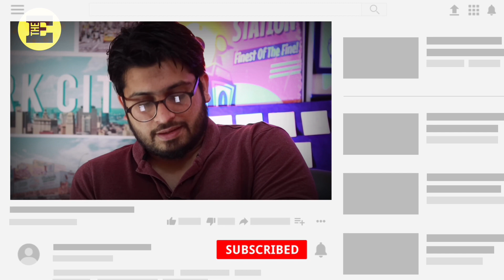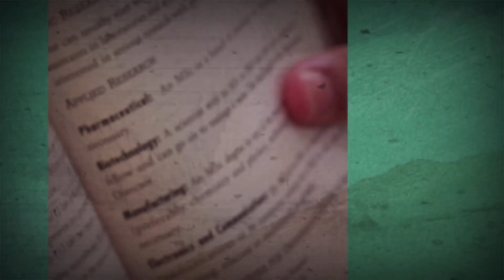+2 Failed? Humanities/Commerce Studied? You can become Engineer!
You can do Engineering after failing plus two, after tenth, for humanities and commerce students.

Engineering Diploma Courses (Polytechnic):

A professional course
3 years course
Can do after 10th or 12th
Can do even if you fail plus two
Can be done by humanities/commerce students
You can complete B tech in 6 years (3 years diploma and 3 years B Tech)

Famous Diploma Courses:

Diploma in Computer Science Engineering
Diploma in Chemical Engineering
Diploma in Mechanical Engineering
Diploma in Aeronautical Engineering
Diploma in Electrical Engineering
Diploma in Petroleum Engineering
Diploma in Textile Engineering

Course Highlights:

Level : Diploma Level
Duration : 3 years (6 semesters)
Fee Structure : INR 30K- 1 lakh
Exam Type : Per Semester
Eligibility : Must pass 10th or 12th in PCM from a recognised board
Minimum Aggregate Required : 50%
Admission Process : Merit-Based, Entrance Exam
Starting Salary : INR 3 to 6 LPA
Job Options : Assistant Engineer, Junior Manager, Assistant Inventory Manager, Project Assistant, Junior Engineer, Professor, Consultant, etc.

Diploma in Engineering (Polytechnic) Eligibility Criteria

Age Limit : Minimum of 17 years of age at the time of applying for the admission. No upper age
Education Qualification

After 10th: Must pass class 10th with main subjects as Mathematics, Physics and Chemistry from a recognised board, aggregate required of 55%

After 12th: Pass class 12th from a recognised board, 12th major subjects as Mathematics and Physics and one of the optional subjects as Chemistry/ Biology/ Biotechnology, aggregate 50% (45% for the reserved candidates).

Admission Process:

Entrance examination/Direct Admission - if qualify, then counselling process - document verification - pay fees - start program

Lateral Entry in Diploma in Engineering (Eligibility and Admission Process)
The candidates can also apply for lateral entry to Diploma in Engineering through which they can get direct admission to the second year of Polytechnic.
Diploma in Engineering (Lateral Entry is for a total duration of 2 years).

Eligibility: A degree in ITI (technical field) from a recognized institute.

OR

A vocational qualification or a certification course in Technical Field after completing 10th/ 12th from a recognised board.

Admission Process: Merit based/marks got in the qualifying examination - documents verification - fee payment - campus admission

The Educater
Educate . Empower